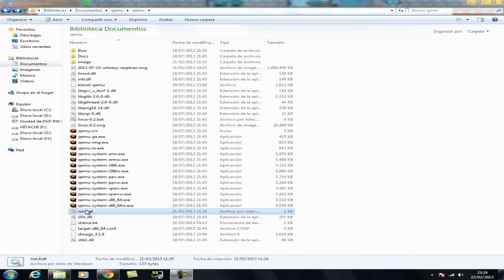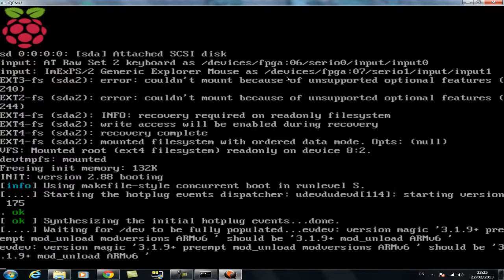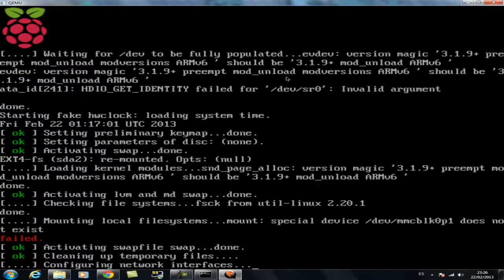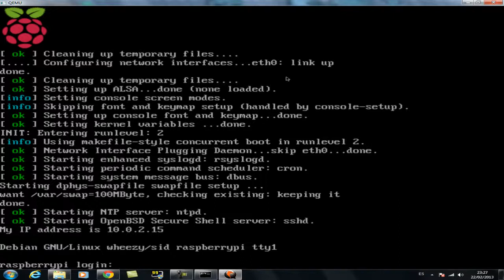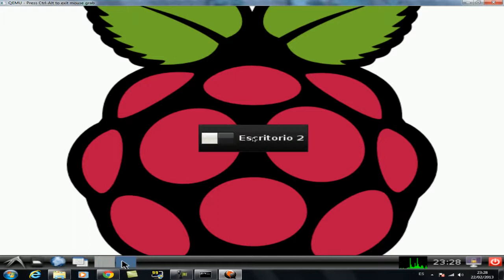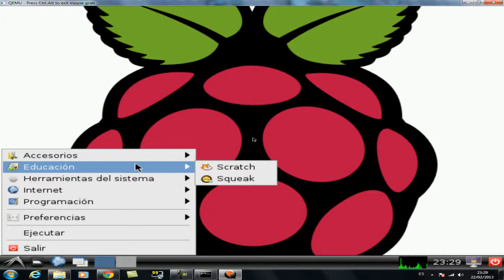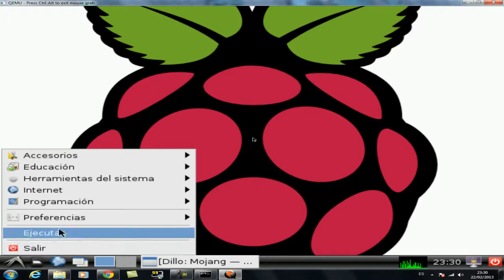Raspberry pi - Emulandolo en Windows 7